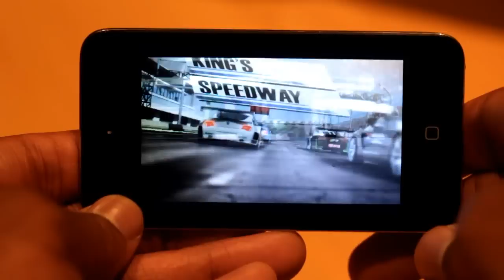Firemint Real Racing 2 - Ipod Touch 4g gameplay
Drive around the Castellona Bay in the Volvo. Impressive game graphics, although load times seem slow. However steering is responsive and has the right amount of sensitivity.